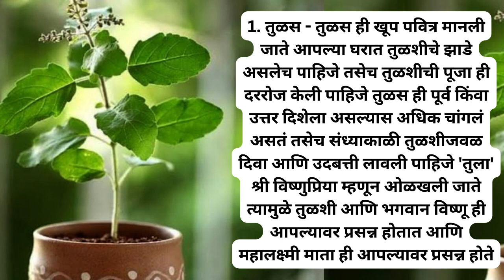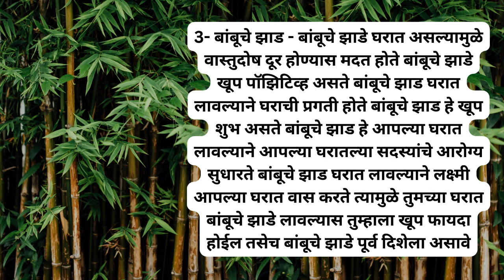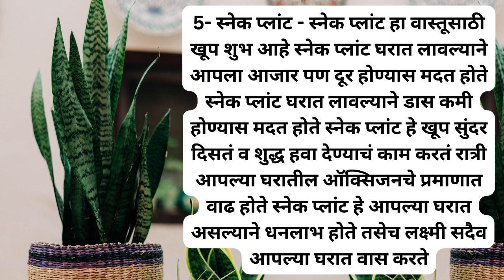लक्ष्मी सदैव वास करेल जर, vastu tips,vastu tips for home,sakaratmak,positive energy@PodcastsAndTips​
sakaratmak soch
sakaratmak vichar
sakaratmak soch ki shakti
sakaratmak soch kaise banaye
sakaratmak mantra
sakaratmak
sakaratmak urja ke upay
sakaratmak ka matlab kya hota hai
sakaratmak vichar in marathi
sakaratmak urja
sakaratmak swatantrata
sakaratmak kahani
sakaratmak aur nakaratmak swatantrata
sakaratmak vakya

0:00 प्रारंभ
0:07 तुळस
0:38 मनी प्लांट
1:06 बांबूचे झाड
1:41 गोकर्णचे झाड
2:09 स्नेक प्लांट